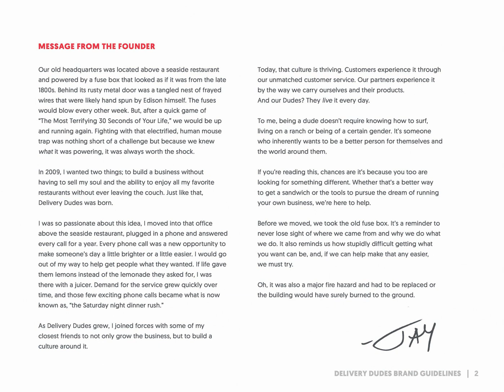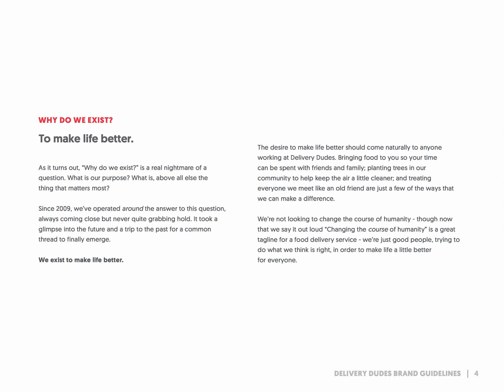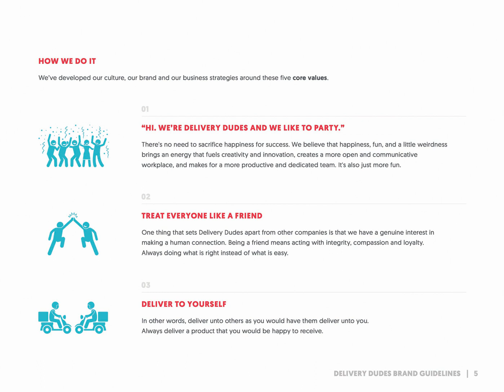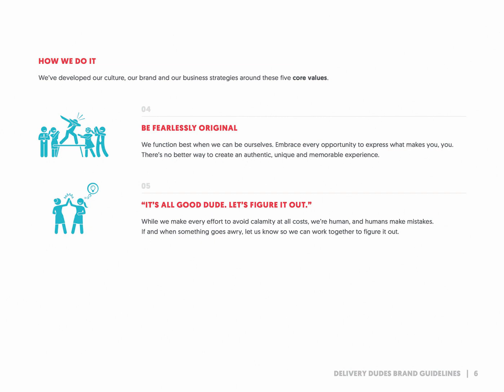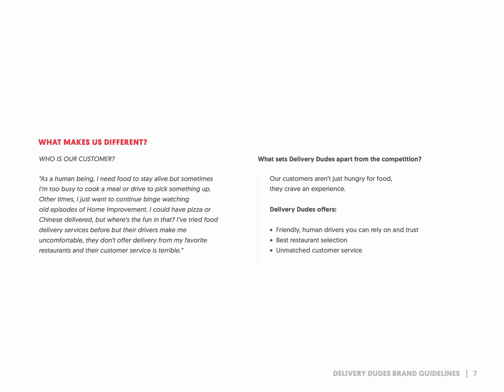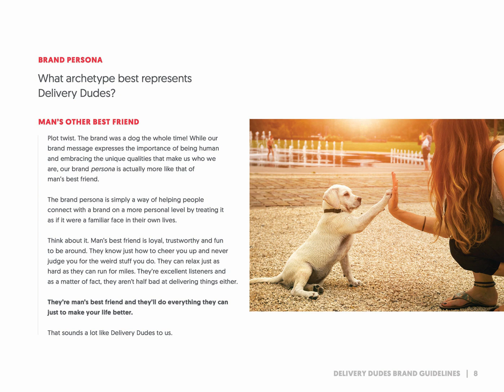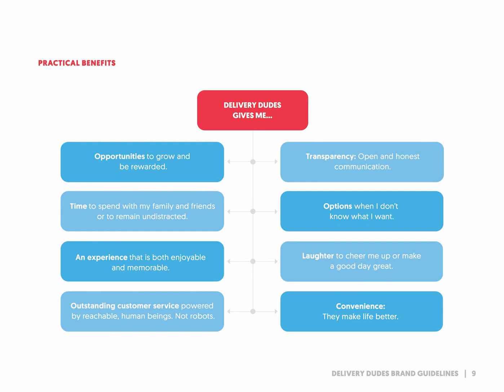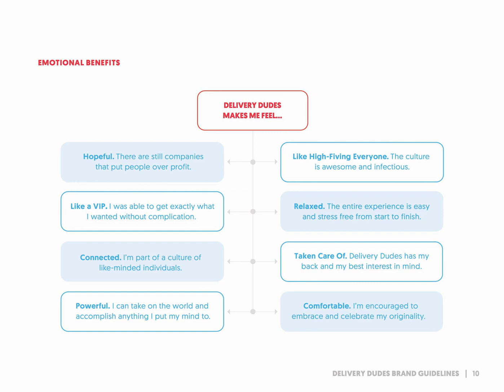DD-The Way of the Dude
Core Values and Brand Guidelines